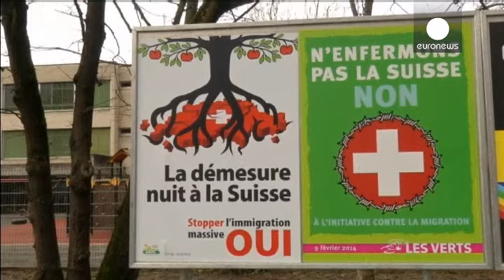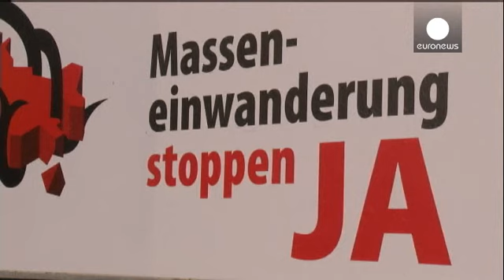Switzerland votes on whether to introduce strict immigration quotas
Swiss voters have gone to the polls on Sunday to decide on whether to restrict immigration.

The referendum, put forward by the right-wing Swiss People's Party, wants Switzerland to introduce strict quotas on immigrants. It would mean the country abandoning its free movement of people treaty with the European Union.

The latest polls show  43% of people are now in favour of the proposal.

Swiss voter Pascal Desjaques is one of those."I hope that it will give a clear sign to the government so it ...